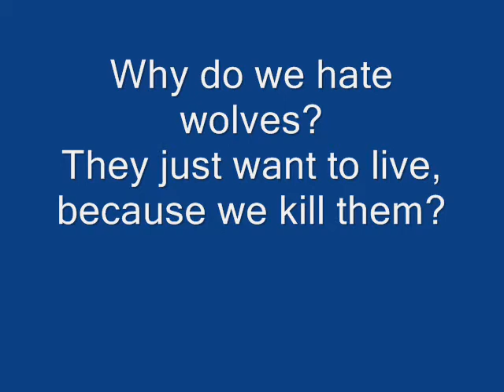Surviving with Wolves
Director: Vera Belmont
Cast: Yael Abecassis Mathilde Goffart Guy Bedos Michele Bernier Benno Fürmann
Year of Production: USA - 2009
Length: 115 minutes.
Language: French and Portuguese subtitles Portuguese
Screen Type: Widescreen